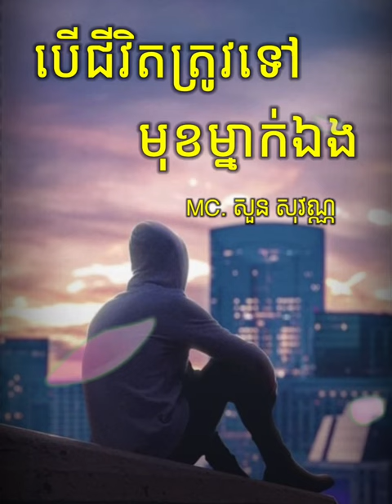អត្ថបទអប់រំចិត្ត៖ បើជីវិតត្រូវទៅមុខម្នាក់ឯង MC សួន សុវណ្ណ Soun Sovann Official​​ អ្នកស្នេហាកំណាព្យ